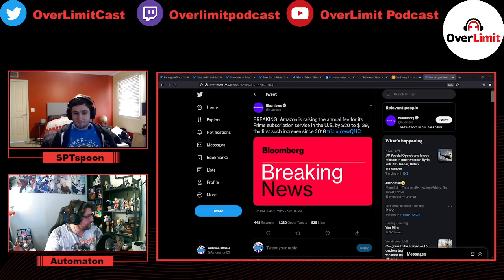Pokemon Legends Arceus first impressions and Total War chat - OL Podcast Feb 3rd, 2022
Live shows are Thursdays at 3:30pm PST / 6:30 pm EST